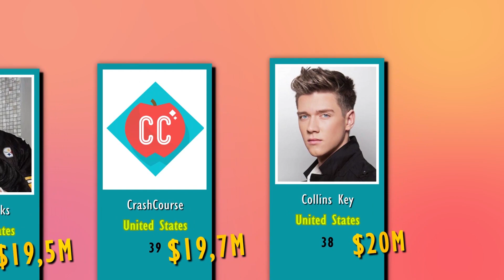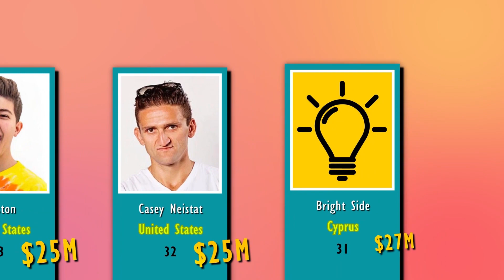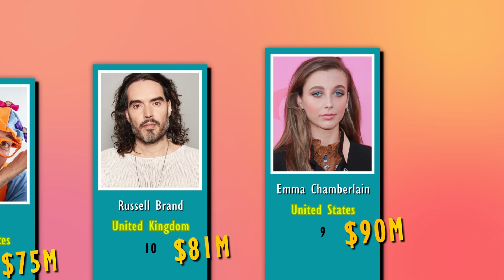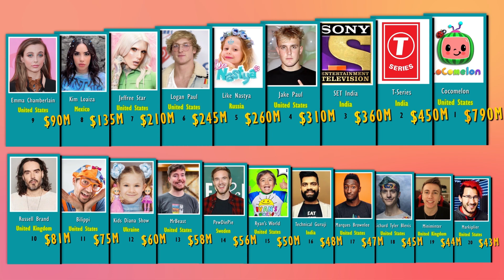The Richest YouTubers 2022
The 50 richest youtubers in the world ranked by overall income from youtube and investments. The list includes names like Mr Beast, Logan Paul, Pewdiepie, Pokimane, Ninja, KSI, Marques Brownlee and many more.